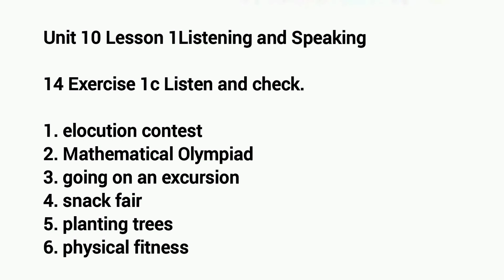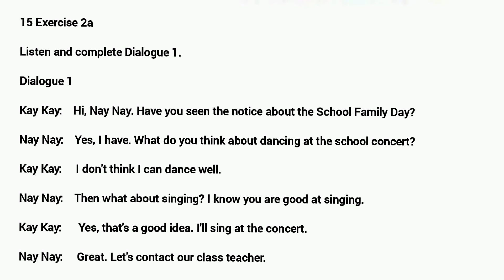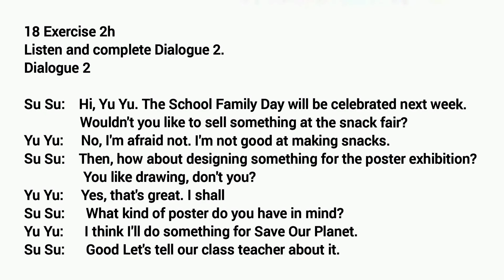Grade 7, unit 10 listening and speaking (audio script)